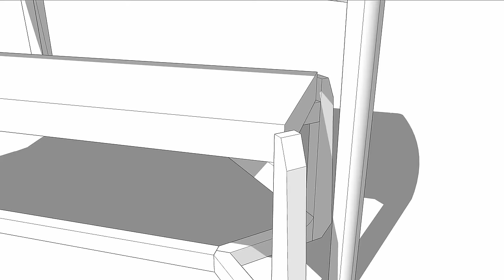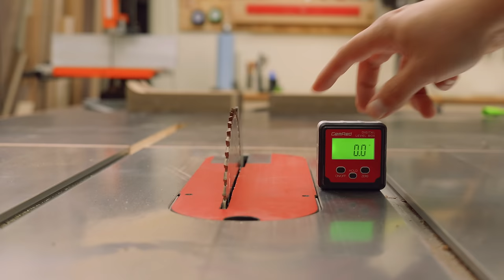A Woodwork King Needs a Throne | Building a Sitting Bench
In this video, I show you how to build a bench. This bench was built to pair with my dining table, but it can be used as an entryway sitting bench or at the foot of a bed. I used walnut hardwood for the base and Baltic birch for the bench seat for this project. And I upholstered the bench seat with stain resistant fabric to help keep things clean. The best part about this woodworking project is that it can easily be finished in a weekend.

Miter Clamping Blocks
Whiteside Ultimate Pattern Bit
Titebond Dark Wood Glue
Rubio Monocoat
Figure 8 Fasteners

0:00 Project Goals
1:18 Cutting Down the Parts
2:06 Making the Legs & Curved Base
4:35 Cutting the Base Miter Joints
5:58 Bench Joinery
7:11 The First Glue Up
7:53 Routing the Base Curves
9:01 Clean Up & Glue Up
11:42 Making the Bench Seat
12:54 Upholstery
13:38 Attaching the Seat and Reveal